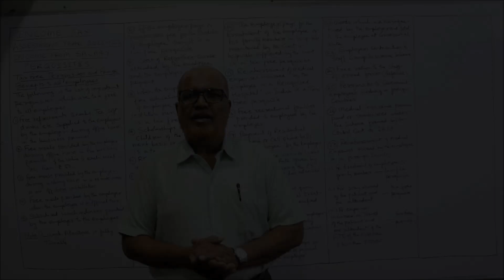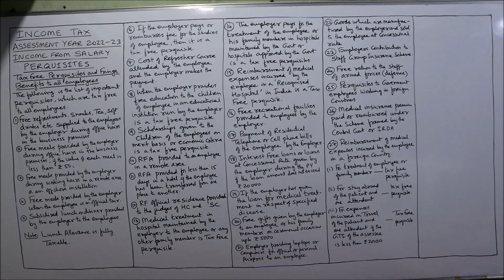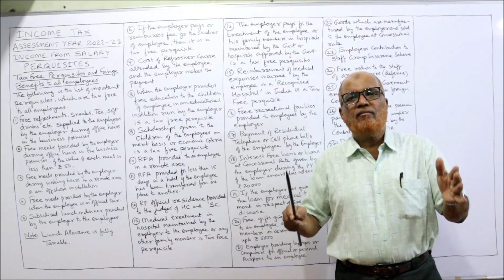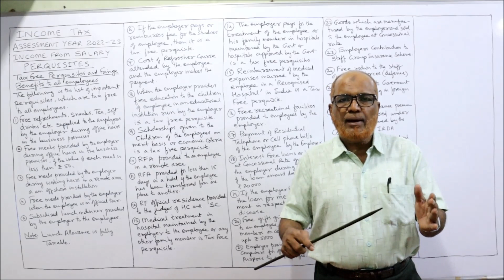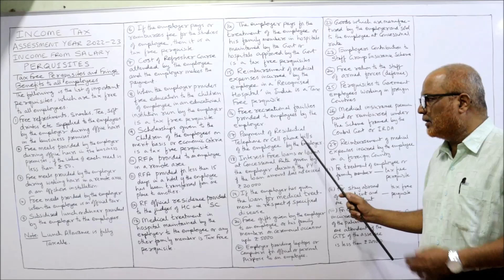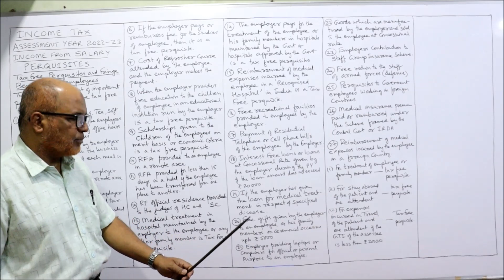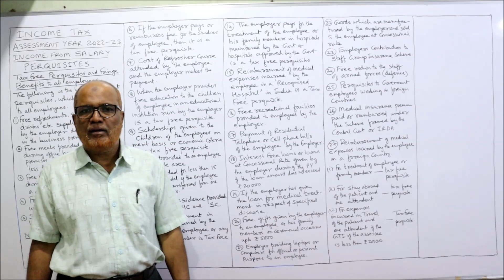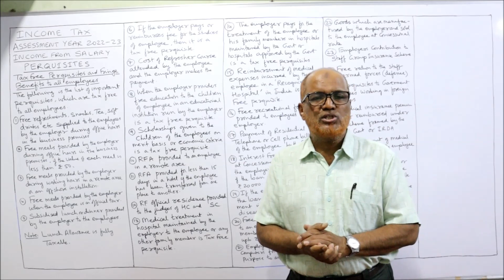Income Tax I AY 2022-23 I Income from Salary I Perquisite I Part 5 I Theory I Hasham Ali Khan I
income tax
income tax assessment year 2022-23
Income from Salary
Perquisites
Meaning of Perquisites
Perquisites provisions of income tax act
Perquisites theory explained

I have explained in detail the Income from Salary.   Provisions under Income Tax Act 1961 regarding the computation of Income from Salary explained.   Watch the video till the end to get a complete command on the subject of income tax.

The link of my channel is given below